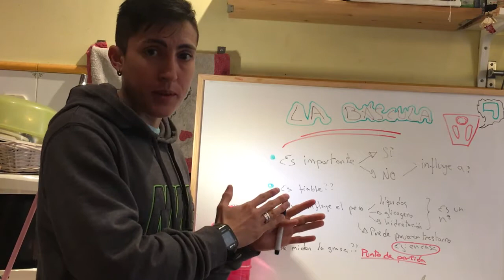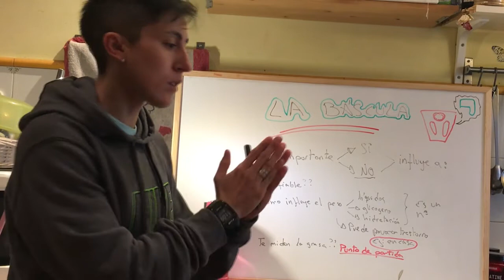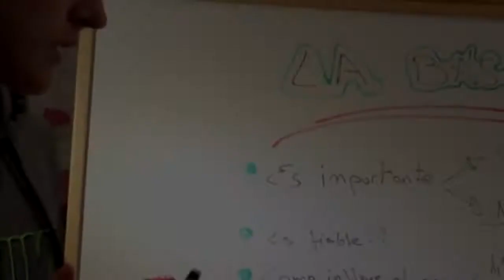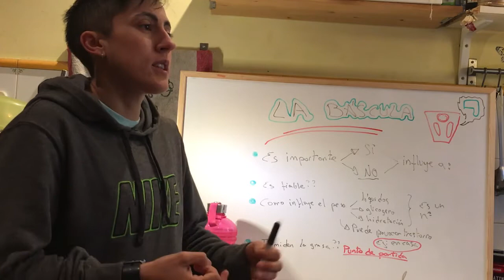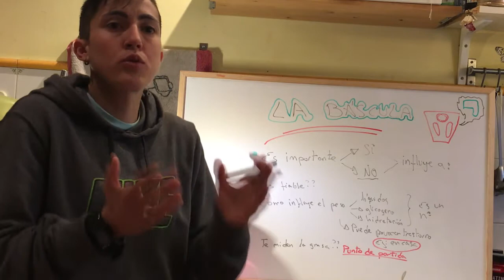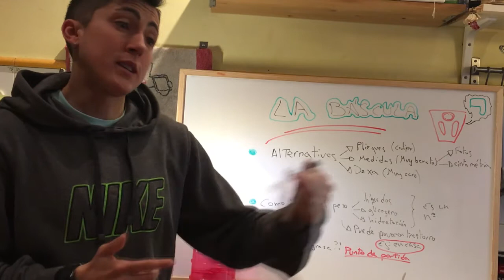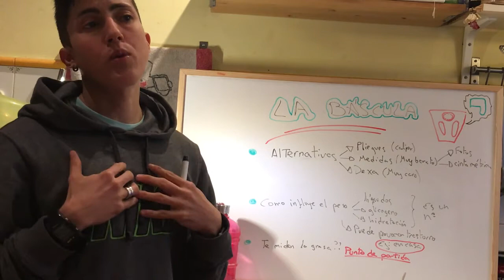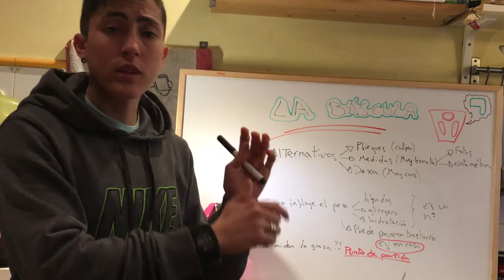la importancia de la bascula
os cuento la importancia de la bascula y si es tan importante como mucha gente piensa.

PREGUNTA:

os ha parecido interesante?? modificariais algo?

DEJA TU LIKE PARA MAS VIDEOS!!!